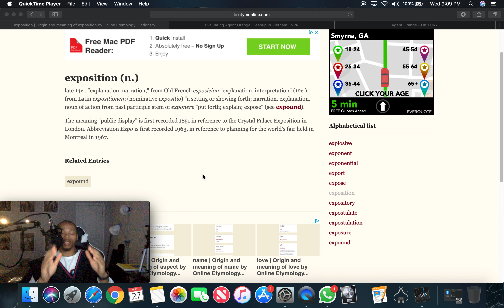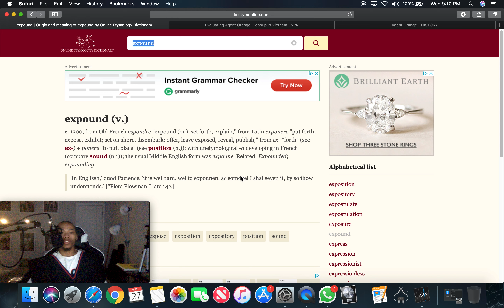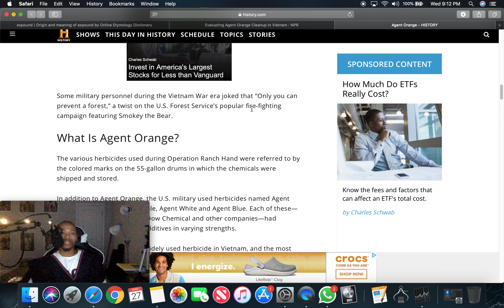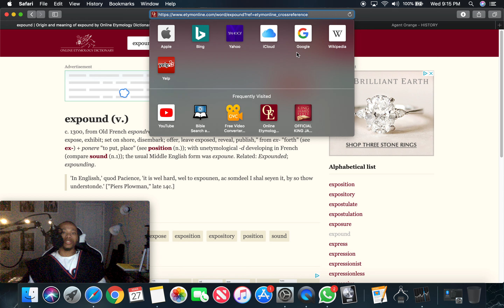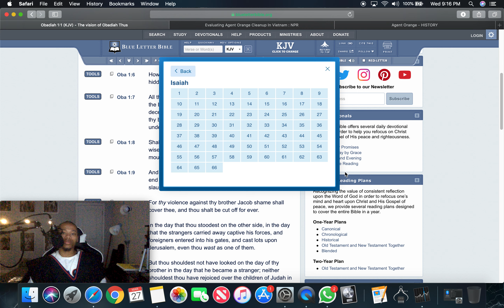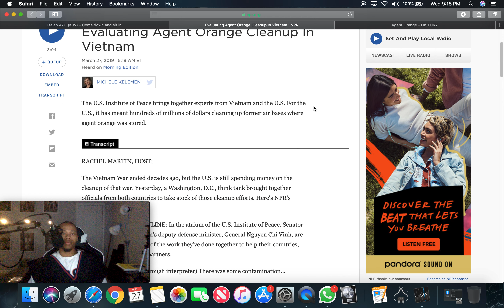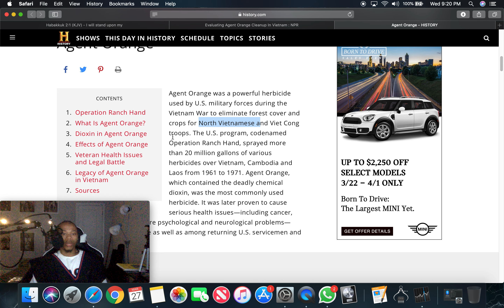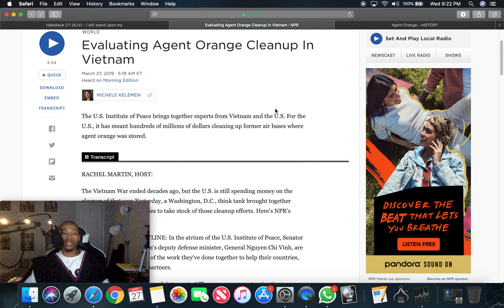Lets Take A Look Into It #7: Agent Orange Clean Up